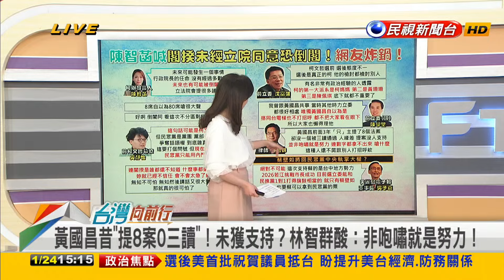2024.01.24【台灣向前行 Part5】專家指民眾黨"三大派系"？柯媽›黃珊珊›陳佩琪？蔡壁如深耕台中？接江啟臣？將回黨中央？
沈富雄曝專家指出民眾黨三大派系！柯媽›黃珊珊›陳佩琪？
蔡壁如深耕台中？接江啟臣？將回黨中央？吳子嘉：不可能！
前後態度不一？選後都在檢討別人！沈富雄：是真正柯文哲！

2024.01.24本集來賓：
嘉義立委當選人(民)
民進黨台北市議員